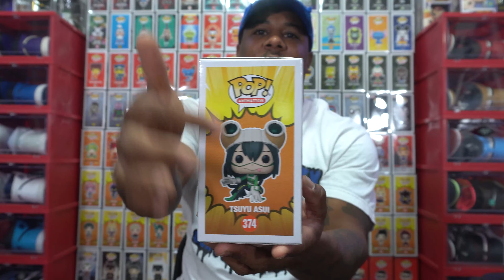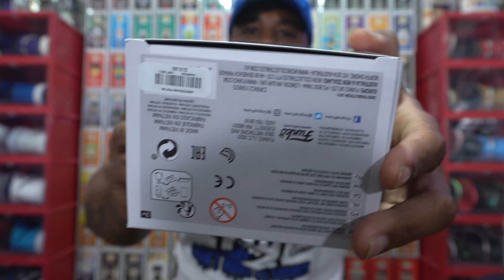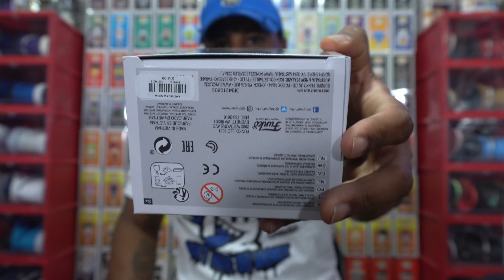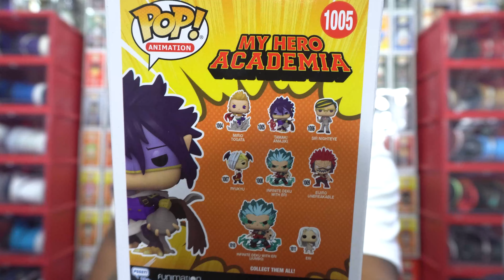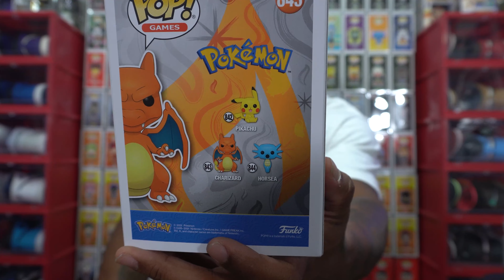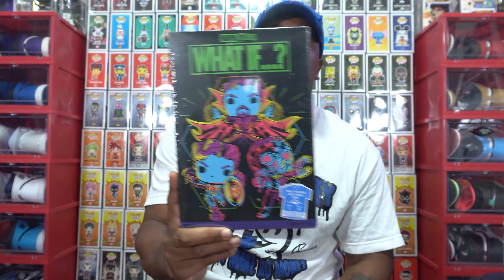Lol Guy is Arrested at the Hot Topic NYCC Funko Pop Release !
In this video we head to Hot Topic for the NYCC Funko Pop release. Lol some guy was arrested while waiting to go inside Hot Topic. Checkout the full video to see what I was able to grab and what my store didn't have in stock. Please continue to leave your suggestions for the Happy Holidays Giveaway..